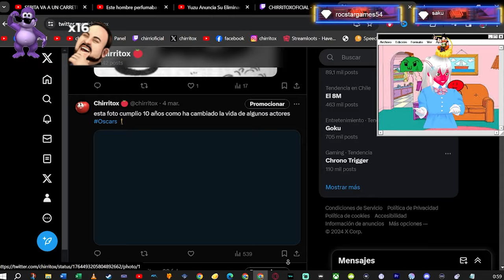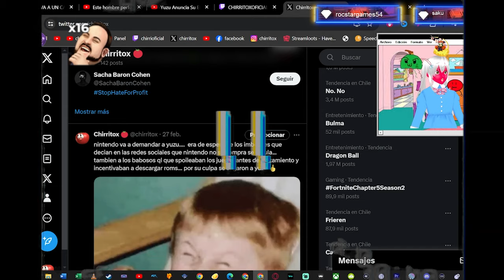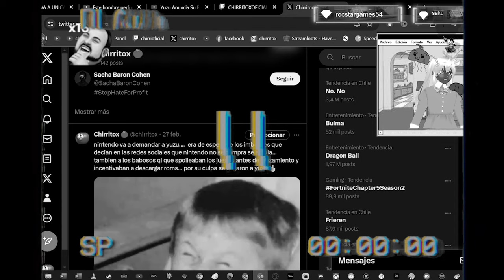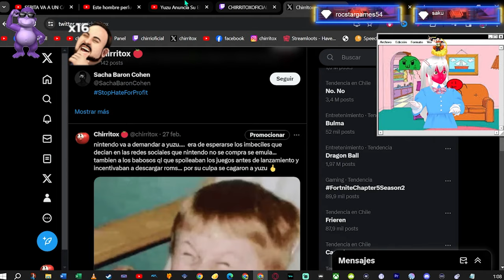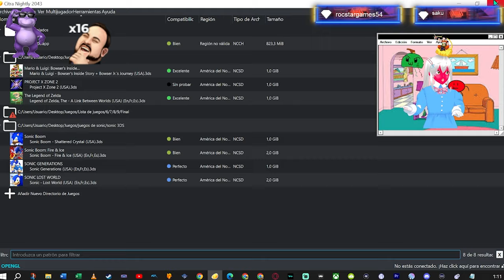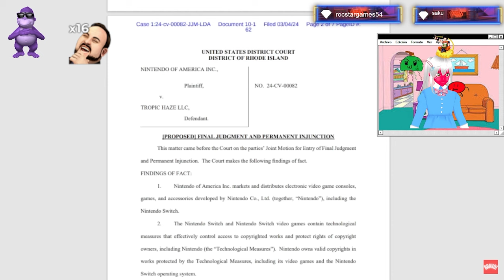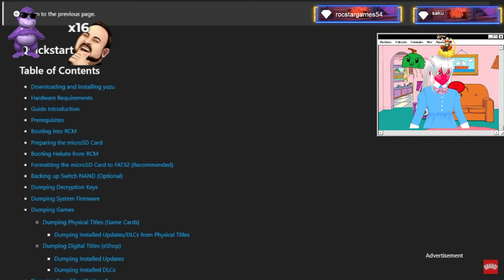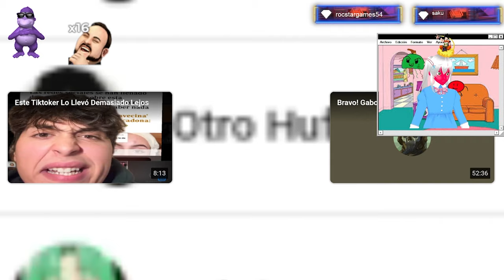LOS POSERS MATARON YUZU. Reflexion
😍 Donaciones y  aportes 💛:
→  Unete A la comunidad Ultra ⚡: